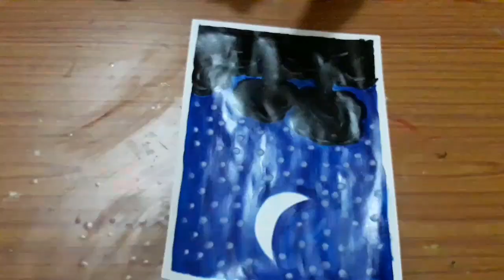How to make a beautiful wax drop effect painting for school project/activity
Very nice and very easy to make